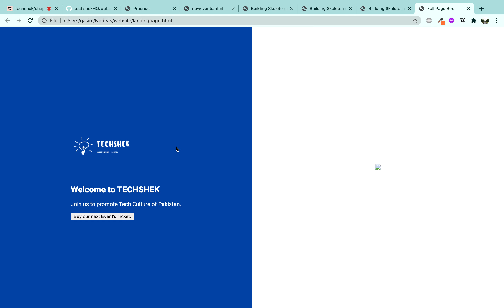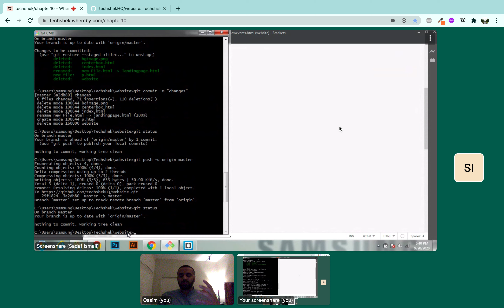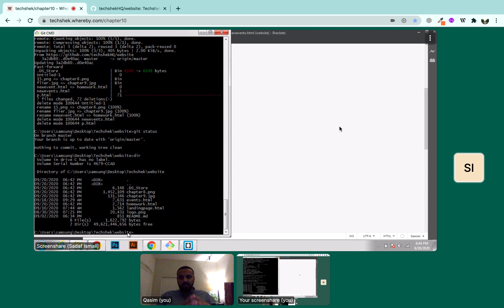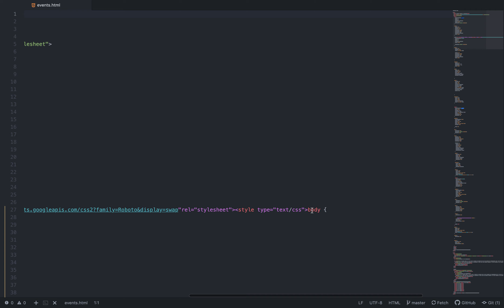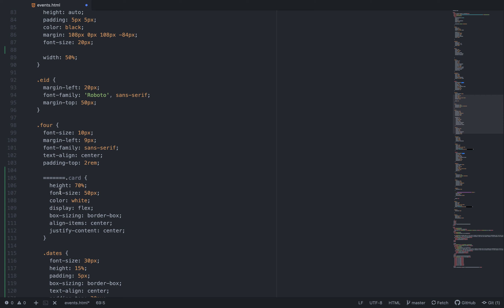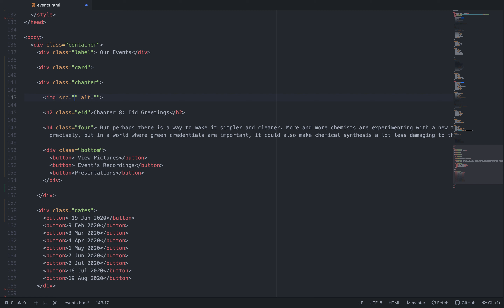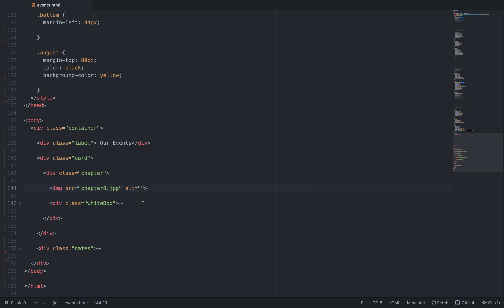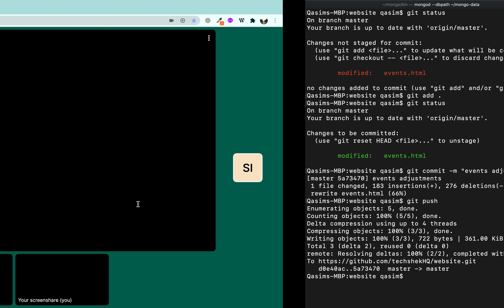Lecture 26 - Fixing bugs in Github Merges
If you are struggling with basic web developments concepts.